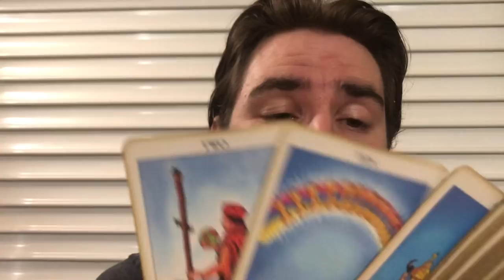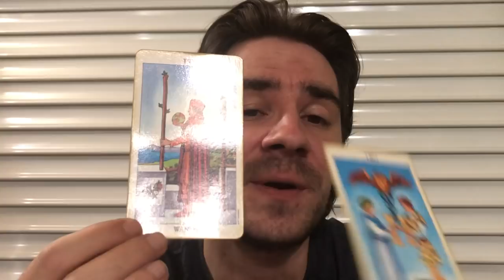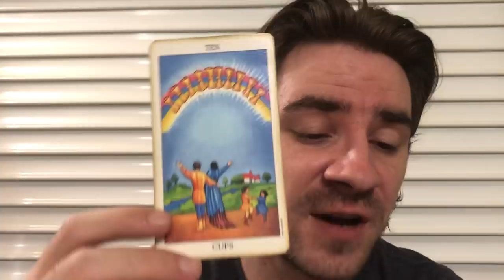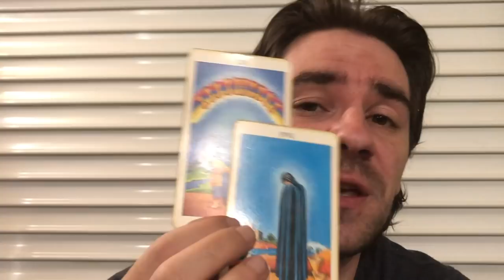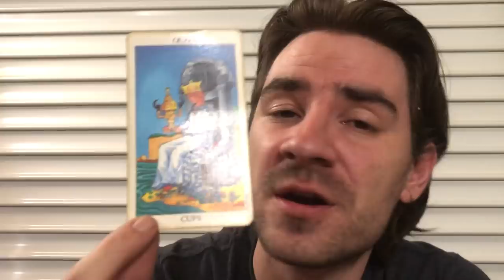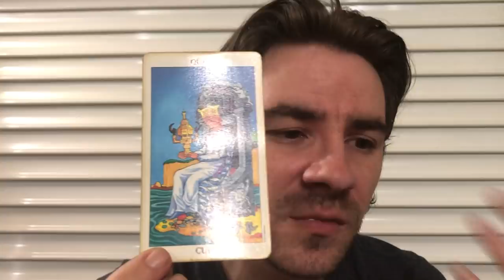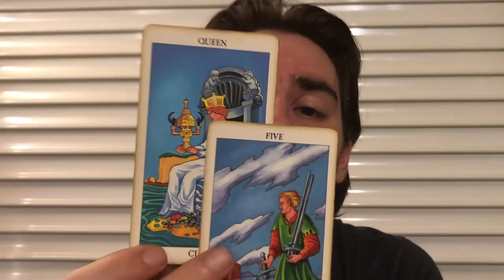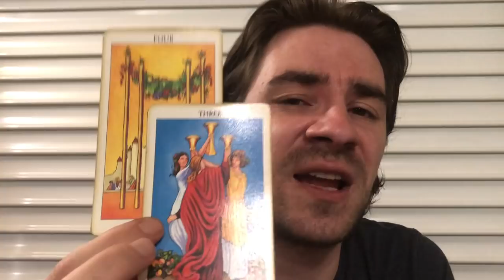Libra - Weekly Tarot Reading June 24th to June 30th 2019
Libra - Weekly Tarot Reading June 24th to June 30th 2019 MASSIVELY REDUCED PRICES on Personal Readings